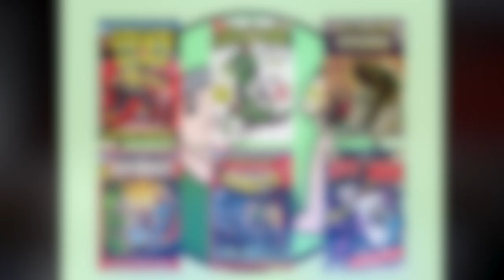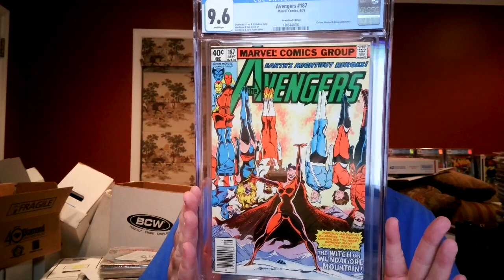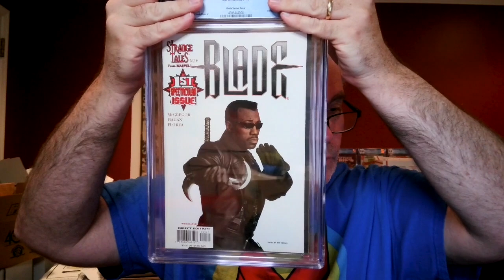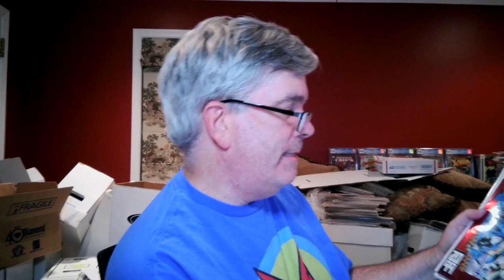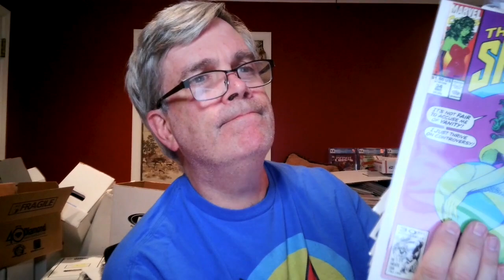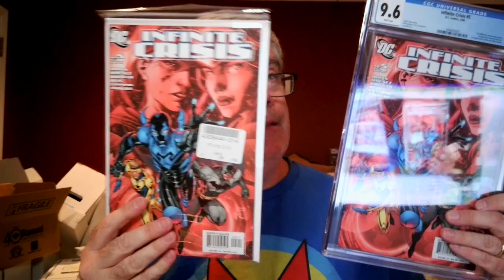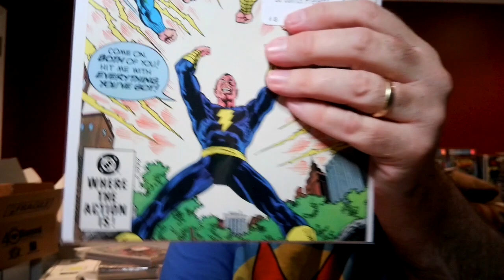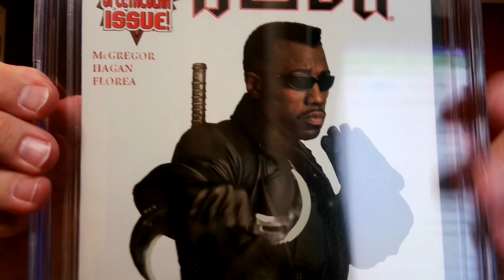CGC Prescreen Dumpster Fire. How Many Books Came Back Graded - It Was Bad.